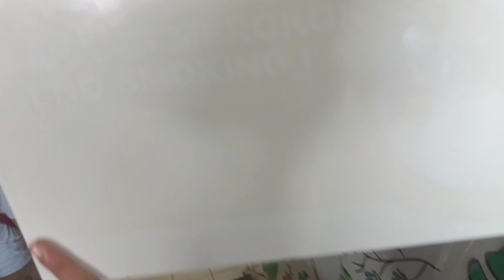Jalan-Jalan Ke DTC Surabaya || Beli Seragam kerja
Tau gak gais kalau Darmo Trade Center atau lbh akrab dengan panggilan DTC adalah salah satu pusat perbelanjaan di Surabaya dengan penggabungan konsep pasar tradisional dan modern lhoo.

Di sini terdapat banyak pedagang yang menjual pakaian seperti baju batik, baju seragam sekolah, seragam kerja, pakaian santai, dan lain lain.

DTC terkenal di kalangan para remaja sebagai pusat penjualan baju yang harganya sangat murah lhoo.

DTC berada di daerah Wonokromo, dibangun di kawasan yang dulunya merupakan Pasar Wonokromo.

gimana DTC saat musim pandemi??

mau berteman di instagram saya,

salam sukses